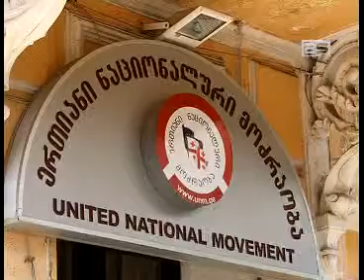04 nacebis brifingigad